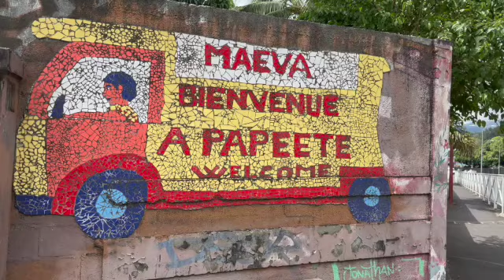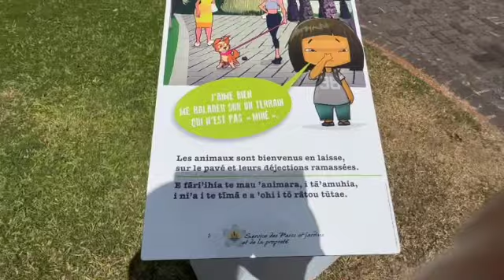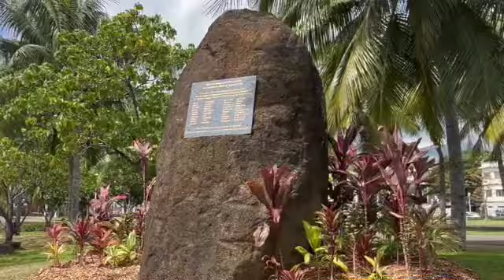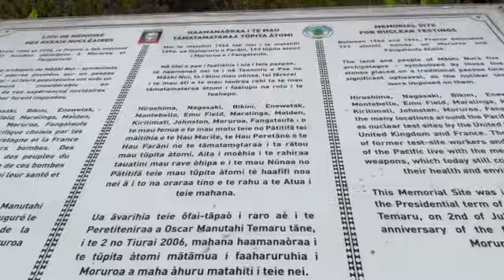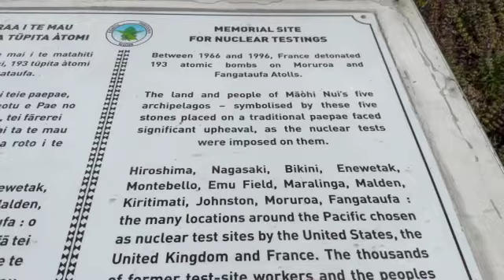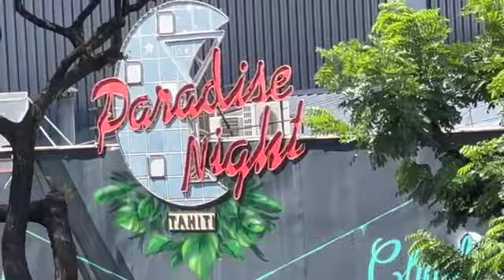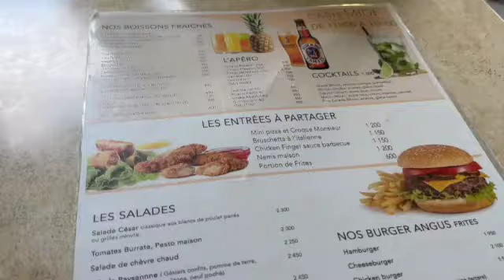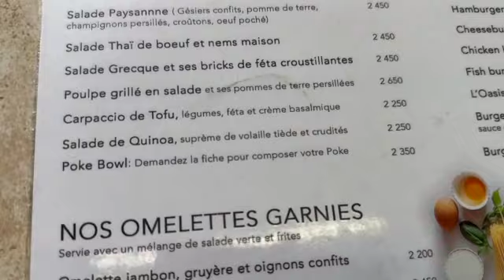TAHITI DAY 1 - 9/1/23 | EXPLORING, WALKING AROUND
Dots Adventures are all about us having a great time doing all the things we love. Our content includes Rock Shows, Festivals, Road trips, Halloween & Christmas DIY, All Holiday Decorating, Family & Friends time, vacations and just any adventure really! Please know we are not perfect. If we get information wrong, please let us know, either in comments below or on our Facebook, Instagram or Twitter pages. We try our best to research everything but you can’t always trust everything you see on the internet!